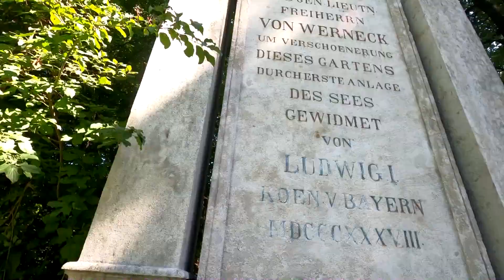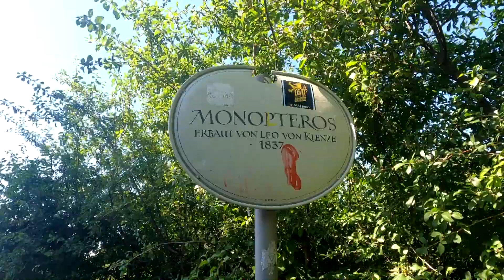Der Englische Garten München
Der Englische Garten ist Münchner Lebensart pur - und das seit über 225 Jahren. Die weitläufige Anlage hat das ganze Jahr über viel zu bieten.  Der Englische Garten gehört weltweit zu den größten innerstädtischen Parks. Auf dem weitläufigen Gelände könnt Ihr wunderschöne Plätze und Bauwerke entdecken. Über zwei Jahrhunderte hinweg wurde der Englische Garten laufend verändert, immer wieder kamen neue Gebäude und Grünanlagen hinzu – zum Beispiel die Hirschau oder der alte Militärgarten. Alles begann 1789, als Kurfürst Karl Theodor den Auftrag gab, an der Isar einen öffentlichen Park anzulegen. Er sollte der Armee Erholung bieten – wurde dann aber 1792 als Volkspark für die damals rund 40.000 Münchener Bürger eröffnet.